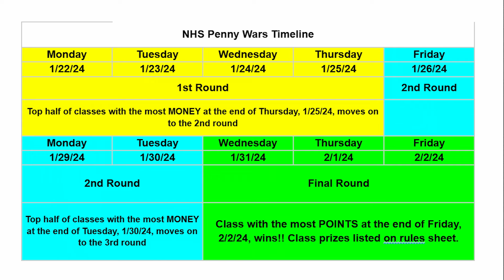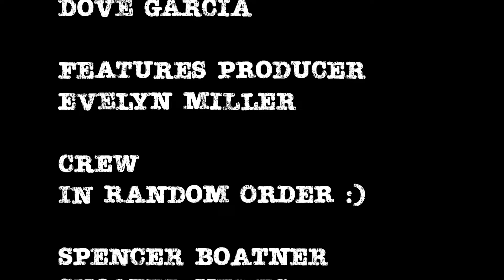Pulse Ep 20 - 1 25 24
The Pulse is a PUBLIC HIGH SCHOOL, for-educational-purposes weekly news announcement broadcast, starring, produced, written, directed, filmed and scored by students.

Send your segment ideas and announcement requests to and please CC , and by Wednesday at 12:00 noon to ensure getting in the upcoming Pulse.